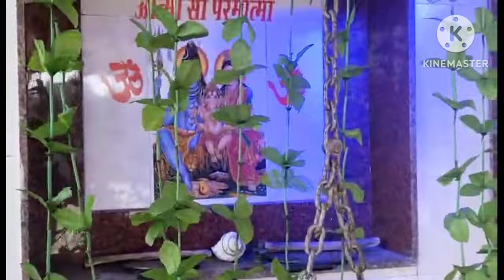32 bar formula with family😍🥰 || Maha Shivratri Celebration in Rajasthan) || Pooja sharma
32 bar formula with family| Maha Shivratri Celebration in Reengus (Rajasthan) || Pooja sharma

Thank you so much guys..God bless u all